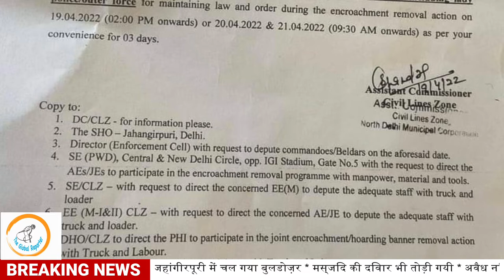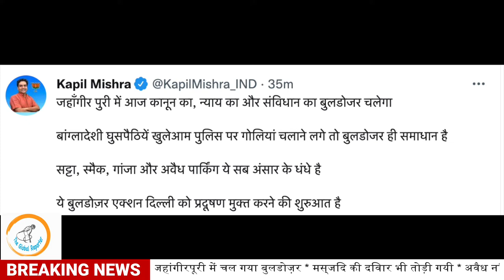BullDozer In Jahangripuri: बुलडोज़र ने तोड़ी मस्जिद की दिवार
उत्तरी दिल्ली नगर निगम ने बड़ी कार्रवाई करते हुए दिल्ली के जहांगीरपुरी में हुई हिंसा के आरोपियों की अवैध संपत्तियों पर बुधवार को बुलडोजर चलाया. हालांकि, यह कार्रवाई 2 घंटे तक चल सकी. दरअसल, सुप्रीम कोर्ट ने जहांगीरपुरी में MCD की कार्रवाई पर रोक लगाते हुए यथास्थिति बनाए रखने का आदेश दिया. Hello Humans!! Let's join hands to build a strong community and our Indus Civilization. -धर्मो रक्षति रक्षितः-